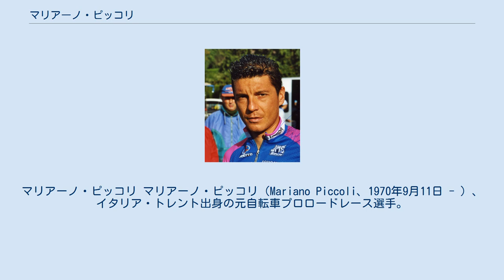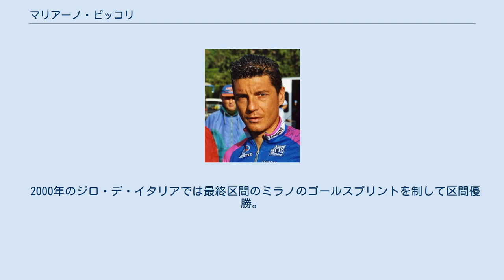マリアーノ・ピッコリ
マリアーノ・ピッコリ マリアーノ・ピッコリ（Mariano Piccoli、1970年9月11日 - ）、イタリア・トレント出身の元自転車プロロードレース選手。
1992年プロデビュー。
 2005年に引退。
山岳ポイントとゴールスプリントの両方で実力を発揮する特異な選手として活躍した。
 2007年のジロ・デ・イタリアではイタリア放送協会（RAI）の解説者として登場している。
 頭角を現したのは1993年のジロ・デ・イタリア。
大型新人カサグランデと前半戦の山岳ポイントを争い、最終的にクラウディオ・キアプッチに奪われるものの9日にわたりマリア・ヴェルデを着用する活躍を見せた。
 1995年のジロ・デ・イタリアでは連日積極的な走りを見せ区間1勝、山岳賞も獲得した。
この年はトニー・ロミンゲルが圧倒的な力を見せ各賞を独占し、唯一取りこぼしたのが山岳賞だった。
 翌96年は優勝こそなかったものの、ジロ・デ・イタリアの山岳区間で積極的に動き2年連続の山岳賞を獲得した。
 1998年のジロ・デ・イタリアでは第1ステージで並み居るスプリンターを振り切り優勝。
その後も積極的にゴール争いに加わり、ポイント賞を獲得して周囲を驚かせた。
 2度目の出場を果たした1999年のツール・ド・フランスでは序盤の小規模な山岳ポイントをこまめに稼ぎ、プロローグ から第9ステージでリシャール・ビランクに奪われるまでマイヨ・ブラン・ア・ポア・ルージュを着続けて名を売ったほか、積極的に逃げに加わり第5ステージで敢闘賞を獲得した。
最終的に山岳賞争いではビランク、エッリに続き3位に入っている。
 2000年のジロ・デ・イタリアでは最終区間のミラノのゴールスプリントを制して区間優勝。
またも意外なスプリントの強さを印象付けた。
この勢いを駆って出場したブエルタ・ア・エスパーニャでも好調を維持し、区間2勝、ポイント賞5位、スプリント賞3位、総合成績で50位に入る好走を見せている。
 なお、2004年にはジャパンカップへの出場がアナウンスされていたが、来日は実現しなかった。